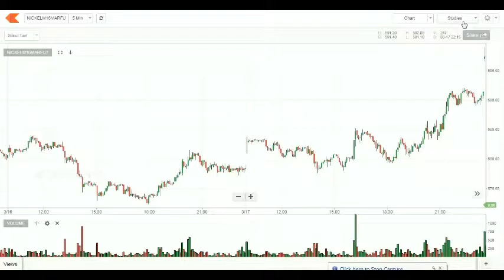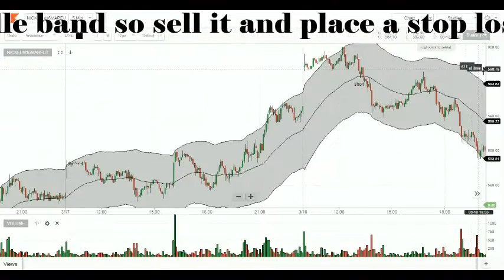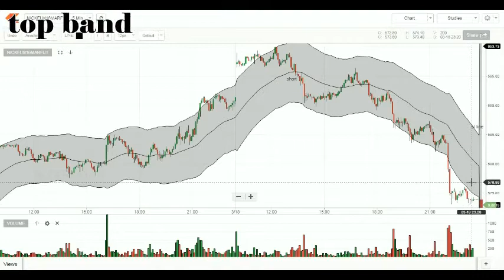stock market trading strategy class 5:-KELTNER CHANNEL